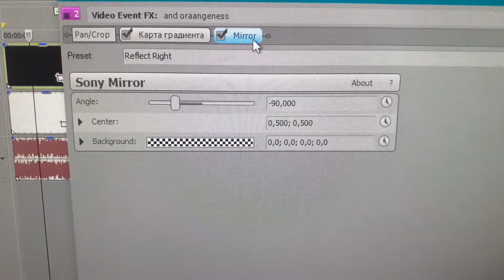How to make MirrorAboutJuice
yea i'm too lazy to use obs studio